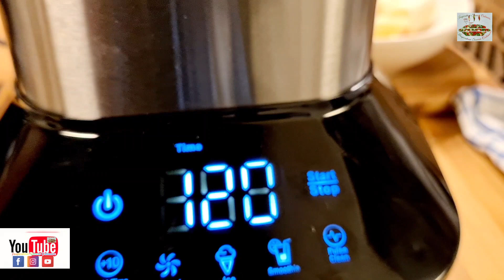Comment Je Réalise Mon Smoothies De Banane, Poire, Mandarine, Curcuma Et Gingembre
Ingredients:

-  1 banane  ( où la quantité qui vous convient  )
-  1 poire ( où la quantité qui vous convient  )
-  1 mandarine  ( où la quantité qui vous convient  )
-  1/2 cuillère à soupe de miel
-   des glaçons